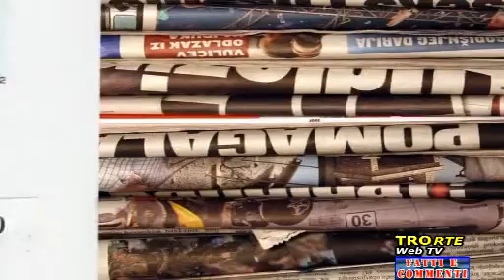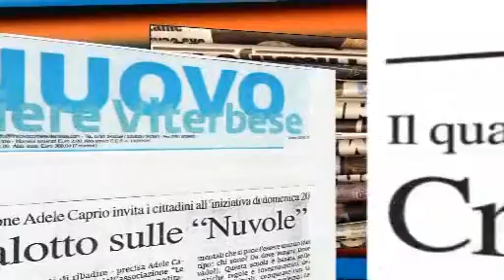NEWTUSCIA TV: RASSEGNA STAMPA DI STEFANO STEFANINI E GAETANO ALAIMO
Il direttore responsabile di Gaetano Alaimo e Stefano Stefanini fanno la rassegna stampa dei principali eventi politici e di attualità degli ultimi giorni nella Tuscia